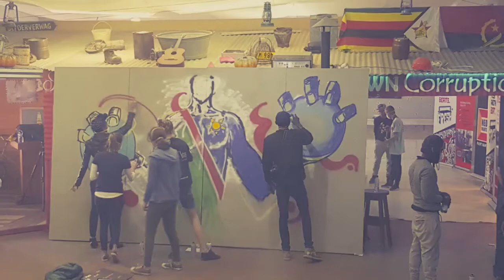Red Bull Amaphiko presents Graffiti Workshop with Monstariam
A handful of amazing Namibian artists joined Monstariam for a Graffiti workshop.